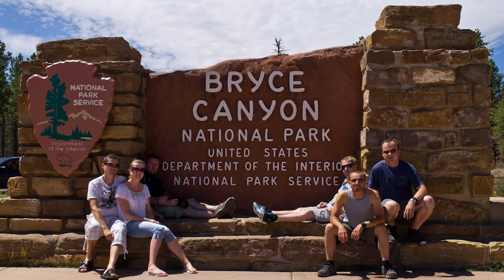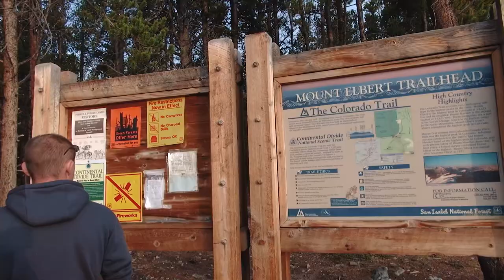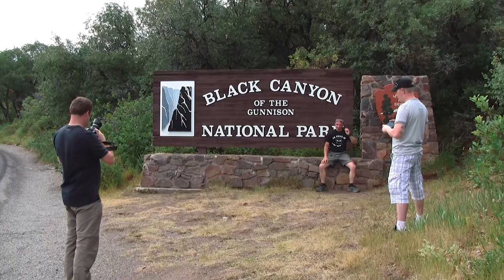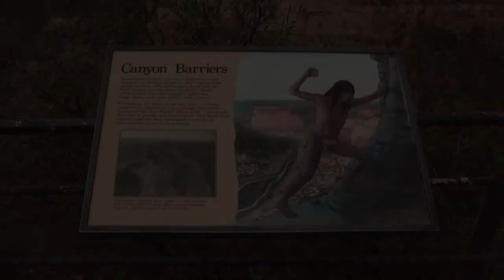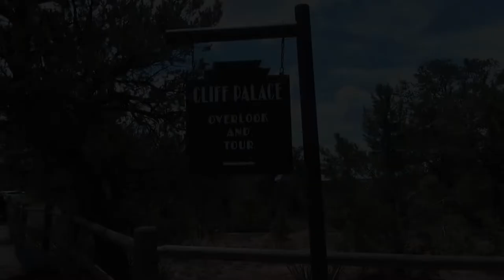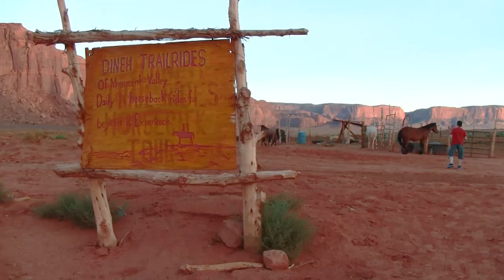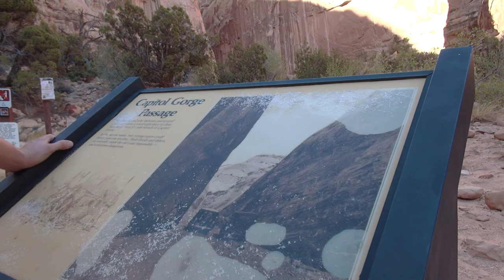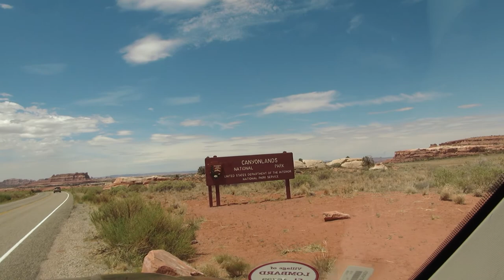Rocky Mountains, Colorado Plateau - Road Trip - USA 2012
July 11-22, 2012
Rocky Mountains, Colorado Plateau - Road Trip
Illinois, Iowa, Nebraska, Colorado, New Mexico, Arizona, Utah - USA